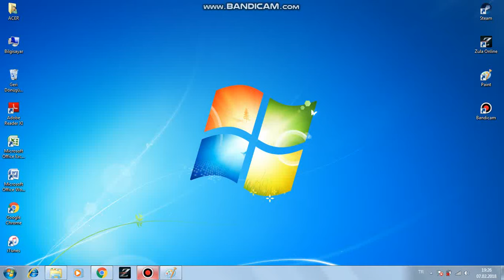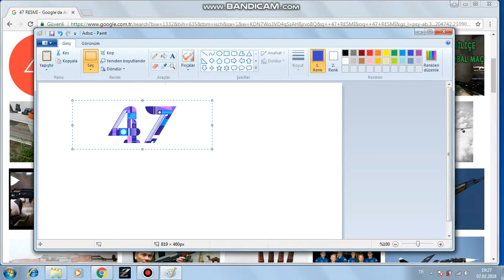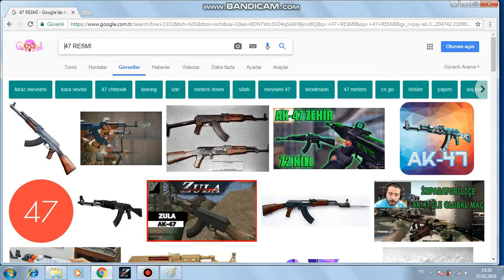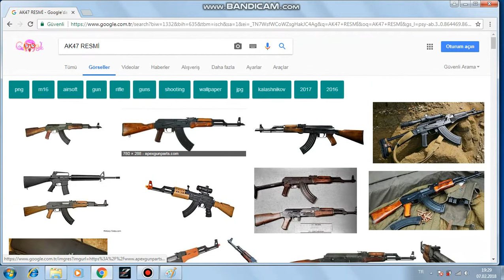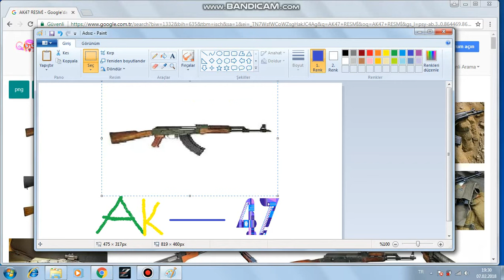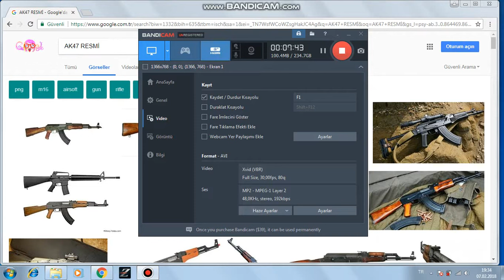ak 47 resmi paint